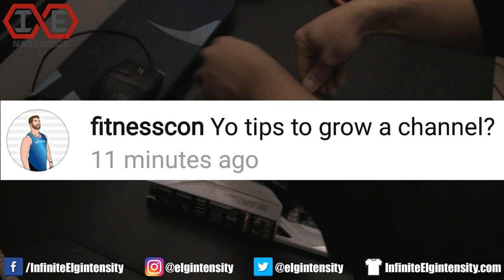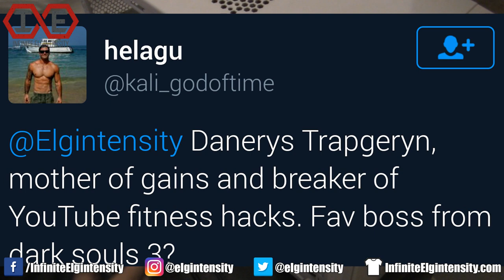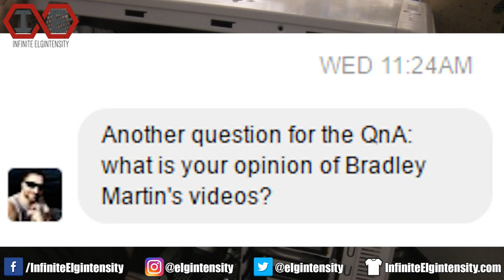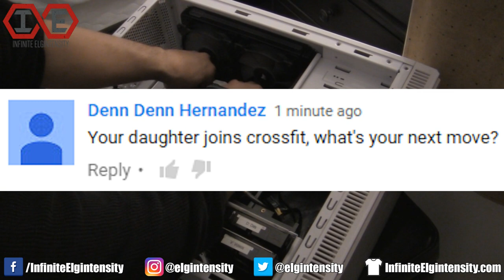Q&A/Computer Build: YouTube Algorithm? Patreon? Favorite YouTubers?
I answer viewer-submitted questions about strength training, muscle building, nutrition, the fitness industry, and my personal background. Leave your questions below.